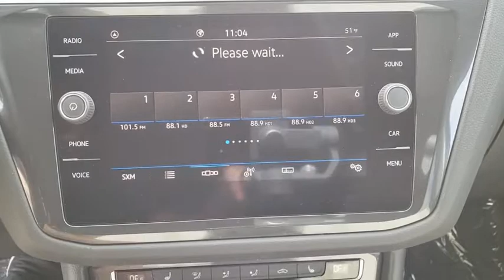2021 Volkswagen Tiguan Las Vegas, Henderson, North Las Vegas, Boulder City, Mesquite, NV M048238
Deep Black Pearl New 2021 Volkswagen Tiguan available in Las Vegas, Nevada at Findlay North Volkswagen. Servicing the Henderson, North Las Vegas, Boulder City, Mesquite, NV area.
2021 Volkswagen Tiguan 2.0T SE - Stock#: M048238 - VIN#: 3VV3B7AX7MM048238